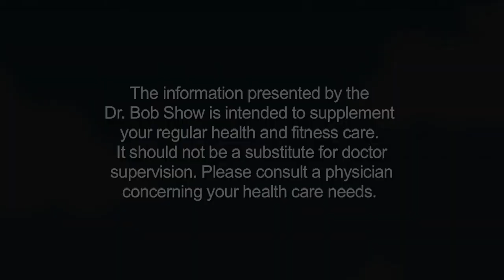"Pediatric Nasal Allergies" with Dr. Karthik Krishnan